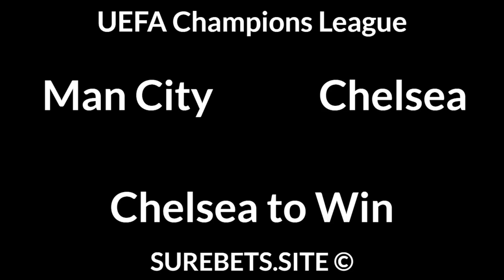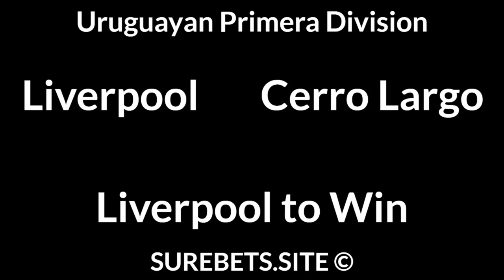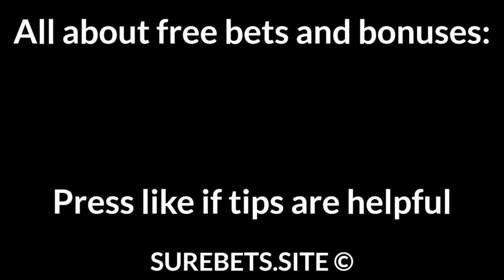Football Betting Tips Today — UEFA Champions League, Bundesliga, Championship Predictions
Villa Espanola vs Plaza Colonia
Plaza Colonia to Win

Liverpool vs Cerro Largo
Liverpool to Win

HIFK vs Inter Turku
Inter Turku to Win

Mioveni vs Hermannstadt
X